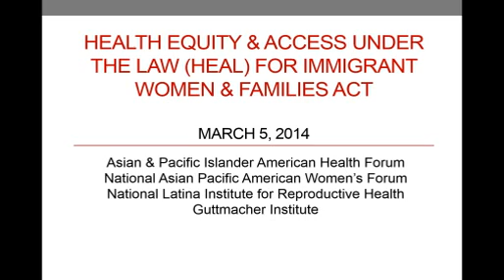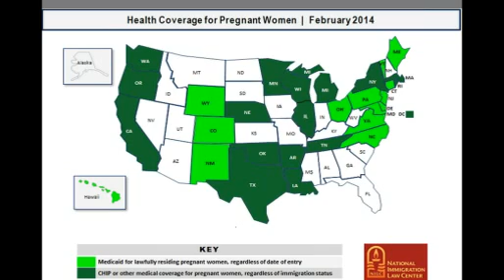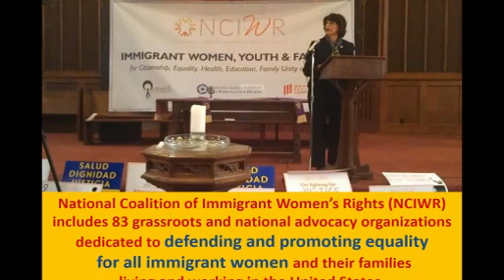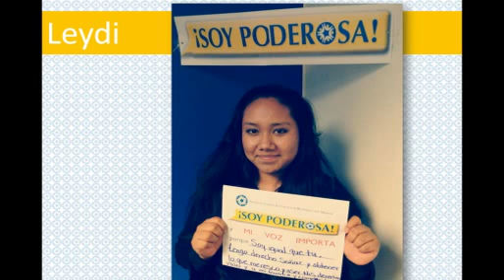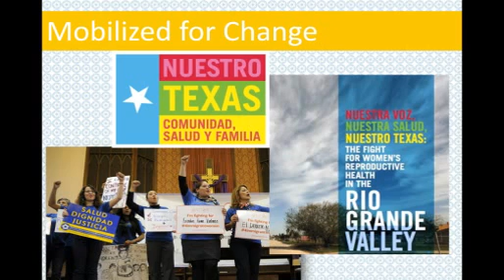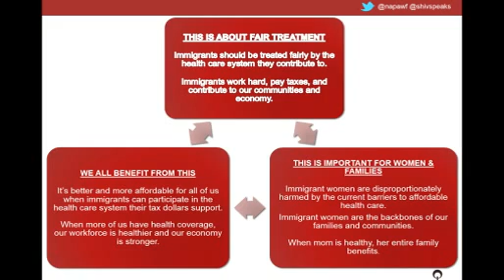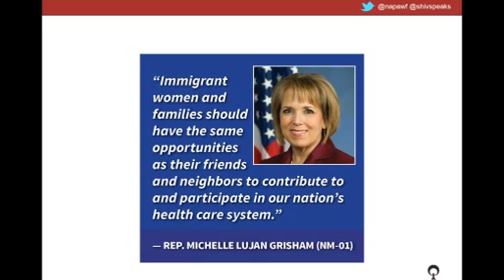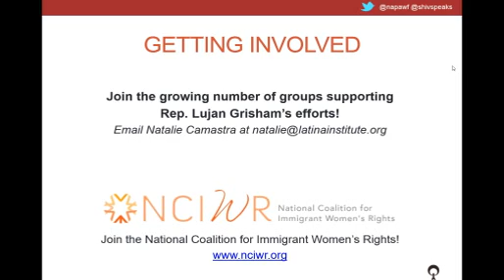Health Equity and Access under the Law HEAL for Immigrant Women and Families Act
For almost two decades, our immigration and health policies have kept millions of immigrant woman and their families from getting health coverage they pay their fair share for. Immigrant women are important contributors to our society and economy, and are the backbones of their families. Yet, many of them are forced to wait years before they can afford the health care they need—which can mean the difference between life or death for a woman facing a critical illness like breast or cervical cancer.